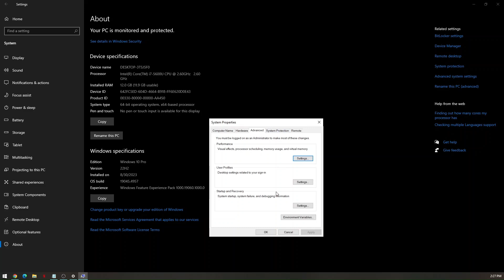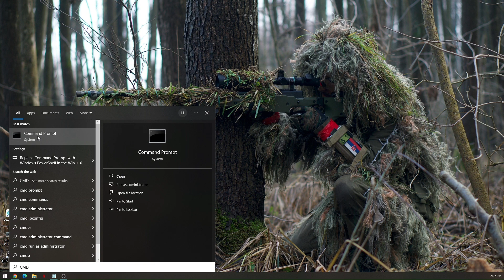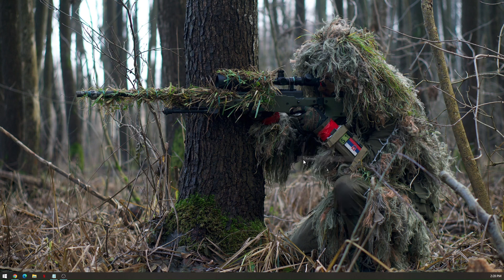HOW TO FIX COULD NOT CREATE THE JAVA VIRTUAL MACHINE | HOW TO SOLVE JAVA VIRTUAL MACHINE LAUNCHER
In this video, I am going to show you how to fix the "Could Not Create the Java Virtual Machine" error in 2025. If you're encountering this frustrating issue while trying to launch applications like Minecraft, this full guide will provide you with effective solutions to resolve the problem.

0:00 INTRO
0:05 TUTORIAL